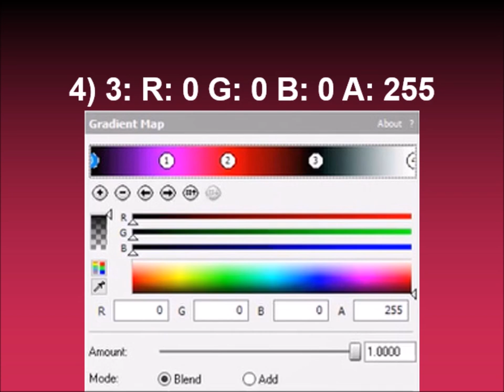How to make LABBMVE4567vocoding on Sony Vegas